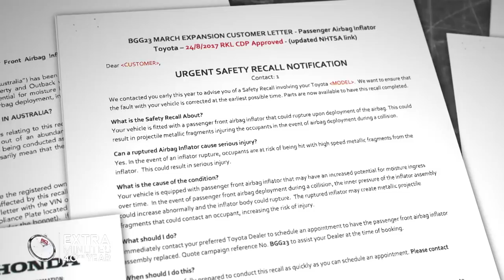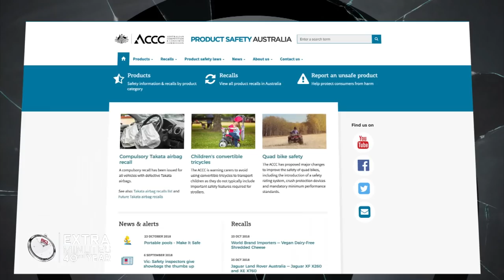Why the Takata airbag recall letter never reached first Australian victim | 60 Minutes Australia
In an astonishing discovery, Liam Bartlett learns that the first Australian fatality caused by an exploding airbag was sent three recall letters – all returned to sender, Toyota. Despite the letters being returned three times, Toyota never reached out to warn their unsuspecting customer of the car’s deadly danger.